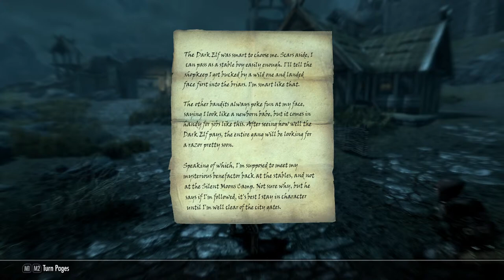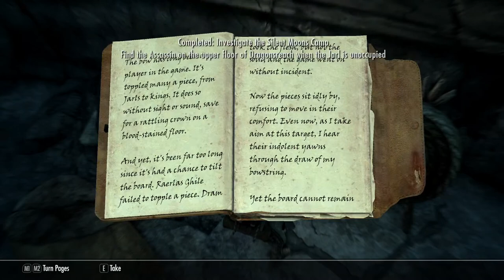hunting dragons in Skyrim